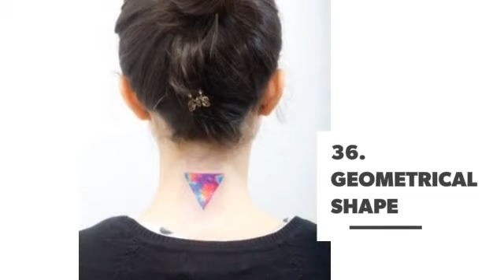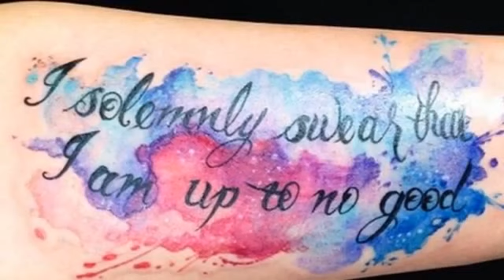4⃣️5⃣️ Incredible Watercolor Tattoos ...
Out of all the recent tattoo trends, the watercolor tattoos are my favorite. The beautiful, swirling colors create unique pieces of art. Some of these tattoos use black outlining, while others simply rely on the bright colors. If you are thinking about a new tattoo, maybe you'll find some inspiration in these incredible watercolor tattoos.

Check also:

These Tattoos Look like Watercolors and Are Incredibly Beautiful ...

35 Incredible Henna Tattoo Design Inspirations ...

32 Inspiring Wrist Tattoos ...

Fabulous Overnight Products 💎for Girls Who Want to Wake up Beautiful👸 ...